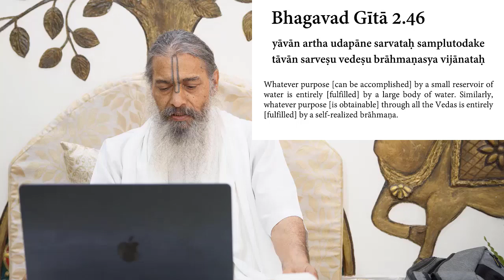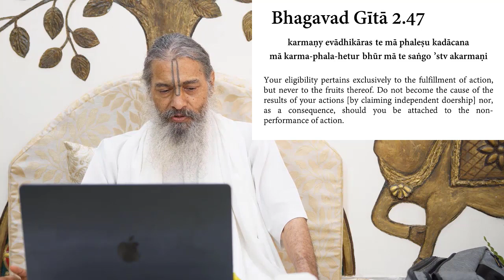039. Bhagavad Gita 2.46 - 47 - English Translation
00:00:00 Mangalacarana
00:04:20 Revision of previous class
00:05:50 Bhagavad Gita 2.46
00:28:30 Bhagavad Gita 2.47
00:54:10 Question Answers
01:16:30 Prayer